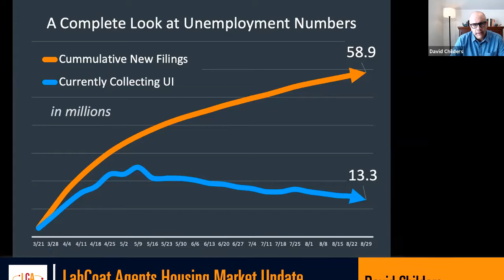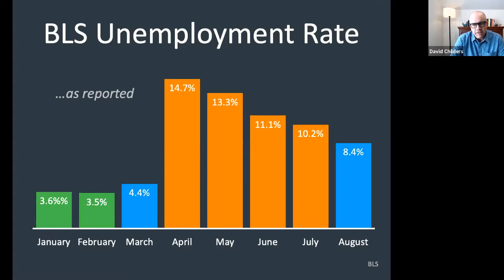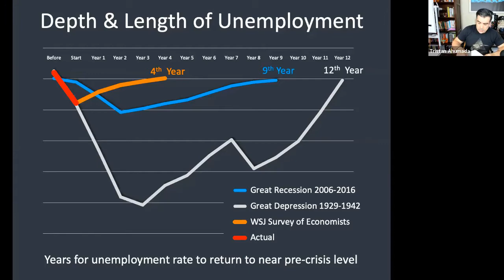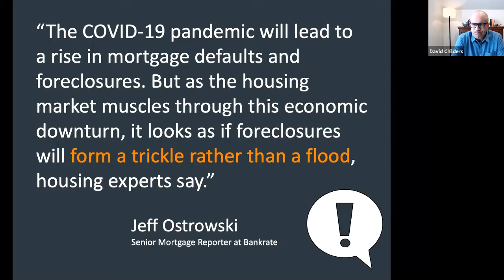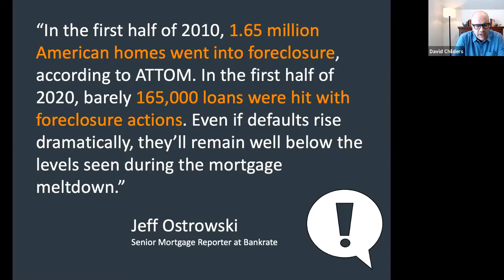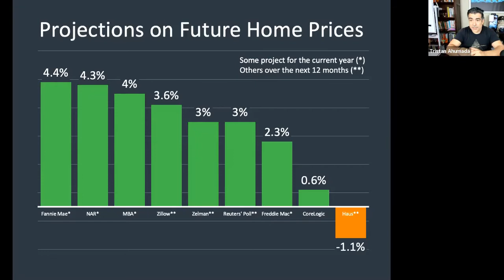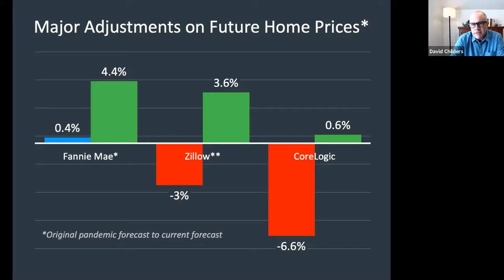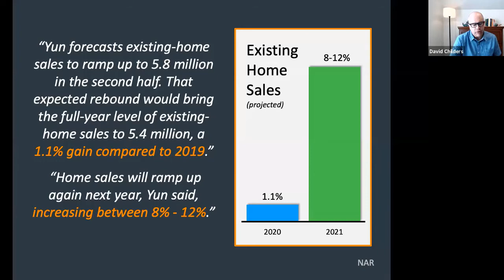LabCoat Agents Housing Market Update • Sept 8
Join Tristan Ahumada, Kathrin Rein and David Childers as they talk about the market overall and what's happening there. A little bit of information on foreclosure. Also let's talk about prices.